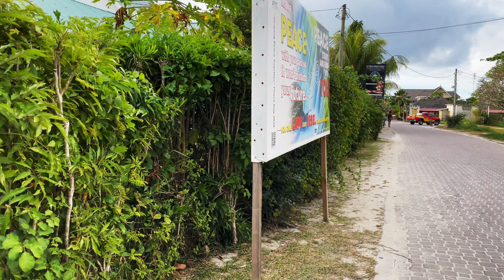Seychelles, La Digue Island Travel Vlog Part 2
On this video you will watch how we commuted to LaDigue Island in Seychelles from Mahe Island.
Where to stay and how to get around the island.

Check from list of hotels to book a hotel in La Digue Island

Video made on: iPhone 12 Pro | Joby JB01534-BWW Grip Tight PRO Tele Pod (Blk/C) (Black) Check it

Thanks again!
Roaz